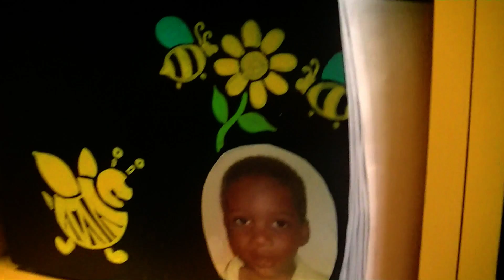VALENTINES DAY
Every day should be the day to SHOW LOVE, SPREAD LOVE and BE LOVED!

Thanks for stopping by and showing us some LOVE!!